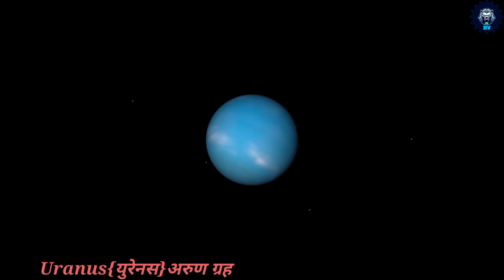Solor System||3D Palnets||3D Galaxy||सौर्यमंडल के सभी ग्रहों की पूरी जानकारी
सौरमंडल (Solar System) :- सौर शब्द (Solar) सूर्य से संबंधित हैं, सूर्य के परिवार को ही सामान्यतः सौर मंडल कहा जाता हैं। सूर्य के इस परिवार में अर्थात सौरमंडल में ग्रह, सेटेलाइट (उपग्रह) सम्मिलित हैं। इनके अलावा धूमकेतु,उल्कापिंड,क्षुद्र ग्रह आदि भी इस सौर मंडल में शामिल हैं।

धन्यवाद